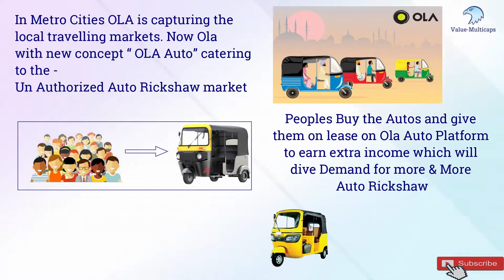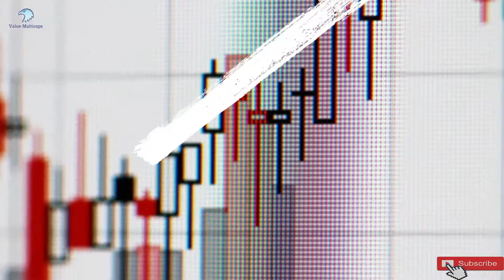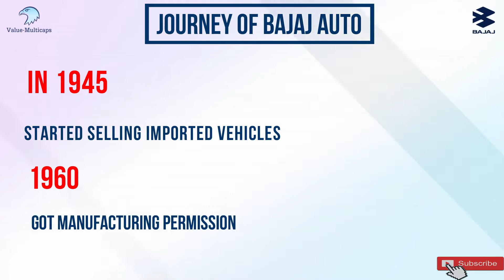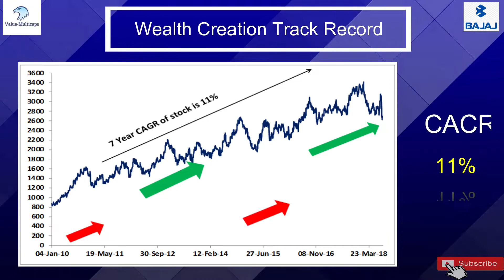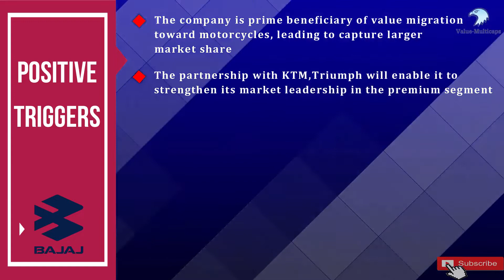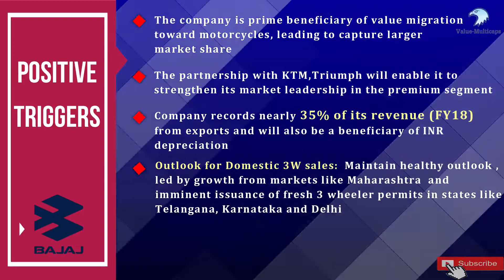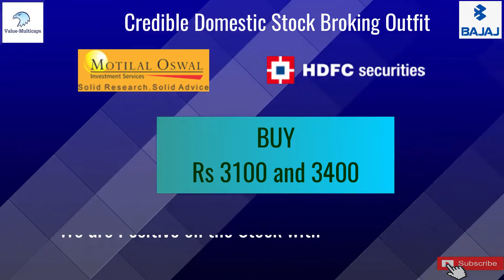Large Cap Stocks India - Bajaj Auto | Detail Fundamental Analysis | Indian Stock Market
Large Cap Stocks India - Bajaj Auto Ltd

Bajaj Auto is the  flagship company of the Bajaj Group. It is amongst the top 10 business houses in India.

Ranked as the world's fourth largest three and two wheeler manufacturer.
Second-largest motorcycle manufacturer in India

Bajaj Auto offers products in all motorcycle segments and the company is also the largest 3-wheeler (3W) manufacturer, with  60% market share in India.

A lion’s share of the domestic passenger three-wheeler market followed by Piaggio Vehicles.

It offers products in all motorcycle segments— CT/Platina in entry, Discover and V12/V15 in executive and Pulsar, Avenger and Dominar in premium.

 Post the demerger in May 2008, Bajaj Auto has been solely focused on automobile business. In past few years, the company has shown strong growth in exports – constitutes 40% of total volumes.

Note : we didn't try to steal any copyrights from any source that has been used to make this video. We just added some appropriate Shorts and images that can be seen or used by any individual. The whole purpose is to educate INDIA about Stock Investments. Source: Bajaj Auto Website and Youtube Channel